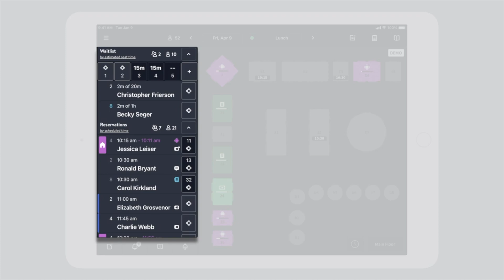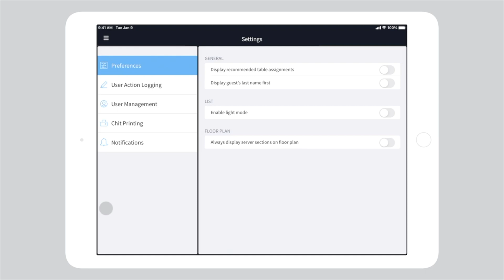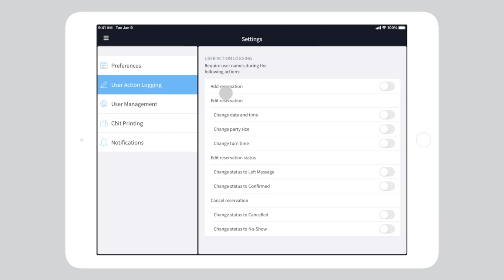Overview of OpenTable for Restaurants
Here's a quick overview of OpenTable for Restaurants. We go over the different views and how you can utilize them for your restaurant.

Chapters
0:00 Floor Plan
0:25 List View
0:35 Timeline
0:47 Shift Overview
1:11 Guestbook
1:23 Server Sections
1:49 Settings
2:29 Help & Feedback
2:39 Sign Out